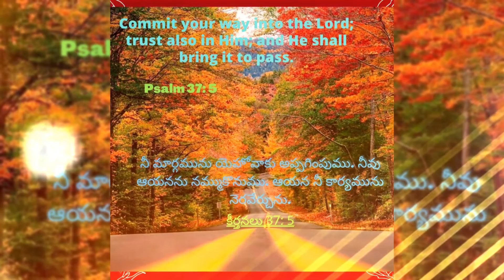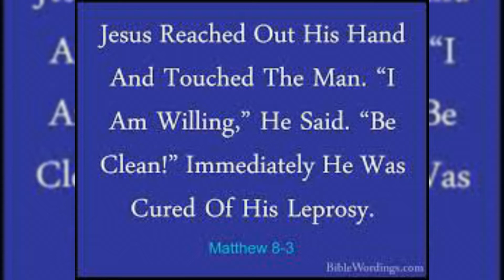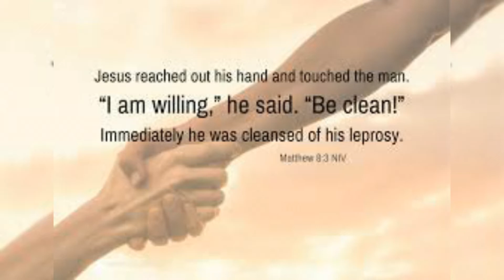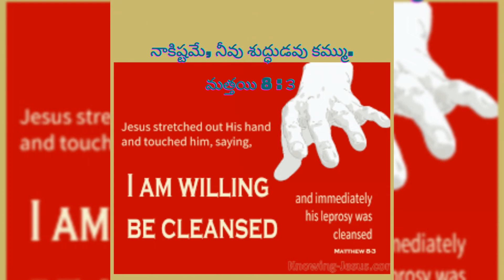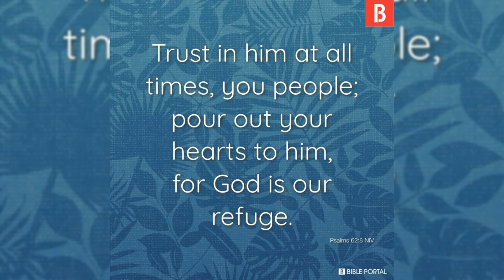వాగ్దాన, ప్రార్థనసమయం,08-10-2022 ||నాకిష్టమే,నీవు శుద్ధుడవు కమ్ము ||Morning Hour of Prayer ||Grace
Hour of Grace
వాగ్దాన,ప్రార్థనసమయం
నాకిష్టమే